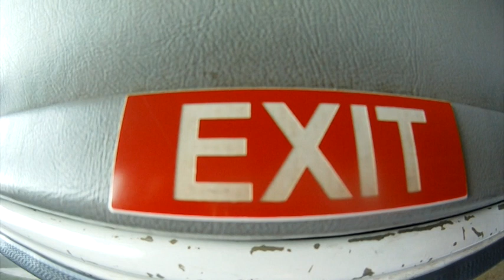skydive over bathurst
first jump. first time in plane. hectic. best times.